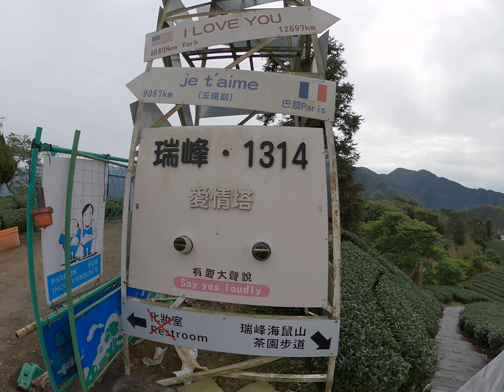2021/11/28 嘉義 梅山 愛情塔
2021/11/28 嘉義 梅山 愛情塔